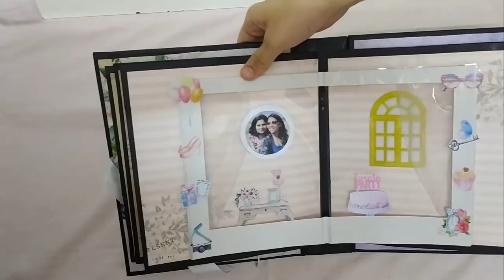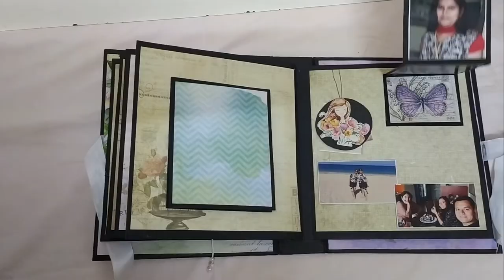MAGICAL SCRAPBOOK IDEA || POP UP SCRAPBOOK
Scrapbook Idea With POP UP
Each page of this book contains different pop up element.
Photographs - 40
Message space - 3 cards.